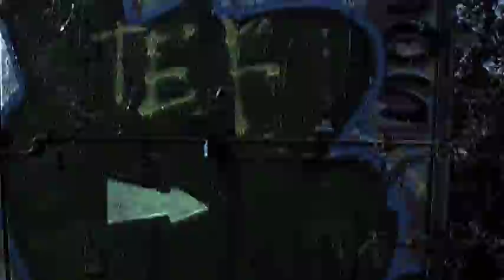Punish Yourself VS Sonic Area feat B'loon - "Nous n'avons fait que fuir"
Clip réalisé/monté/filmé par Shaârghot

Images additionnelles par Scarskin